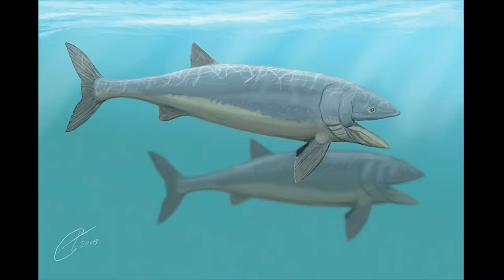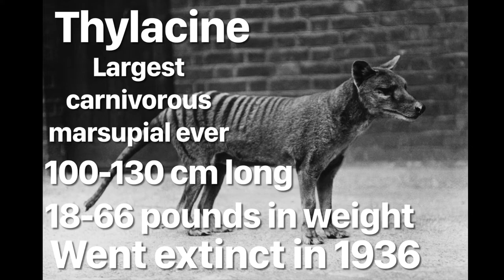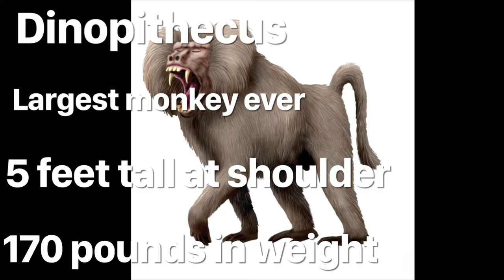This giant kangaroo is bigger than Procoptodon Goliath and even Diprotodon…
This video shows the largest living and extinct animals. Enjoy